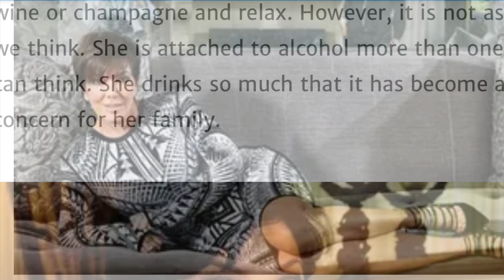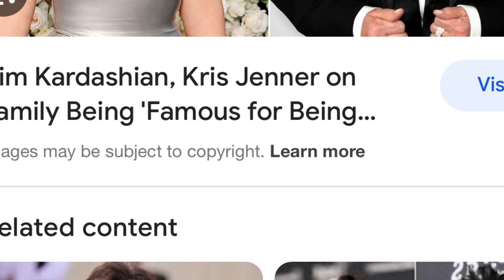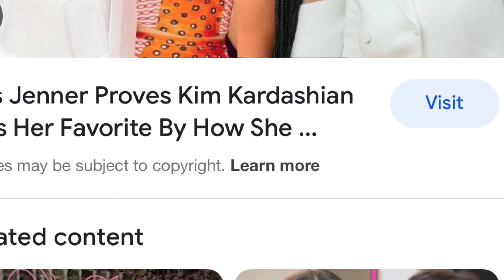Kim Kardashian Exposes Her Mom Kris Jenner For Being A Drunk To Cope With The Stress Of Motherhood